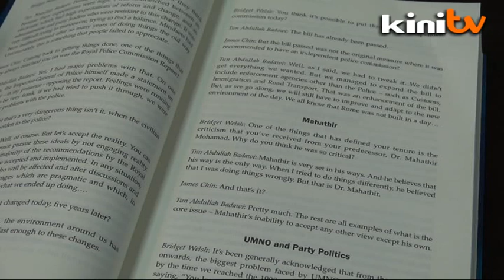Pak Lah: Umno needs to reform, but unwilling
Former prime minister Abdullah Ahmad Badawi says Umno needs to reform.

In the upcoming book 'Awakening: The Abdullah Badawi Years in Malaysia', Abdullah says Umno is currently at crossroads but he doesn't see the willingness to reform.